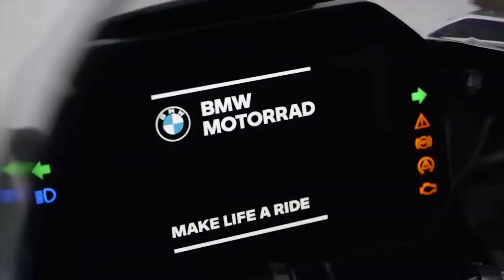BMW M 1000 RR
A BMW apresentou a exclusiva M 1000 RR, sua nova superesportiva derivada da S 1000 RR, uma moto inspirada e equipada com elementos do World SBK para os pilotos mais entusiasmados com esportividade e alto desempenho.

A nova BMW M 1000 RR enfatiza seus genes de corrida com a pintura branca e o esquema de cores M Sport com as cores azul claro, azul escuro e vermelho. Outras características da “M RR” são as tampas do motor cinza granito e a tampa do tanque de combustível pintada de preto.

Com a M RR conseguimos subir de nível em cada seção. É mais leve e rápida, e foi desenvolvida exclusivamente para oferecer o máximo de desempenho, que pode ser sentido desde o primeiro metro. Considerando o que este novo produto oferece e seu tempo de desenvolvimento extremamente curto, ainda não acredito que seja uma realidade”, disse Stephan Loistl, chefe de desenvolvimento da M 1000 RR.

A nova “M RR” emprega um motor de quatro cilindros em linha baseado no da S 1000 RR, com tecnologia BMW ShiftCam para variação do tempo de abertura da válvula e curso da válvula na admissão, atingindo sua potência máxima de 212 cv a 14.500 rpm, com torque máximo de 11,4 kgf.m entregue a 11.000 rpm. A velocidade máxima de giro ganhou 500 rpm e agora chega a 15.100 rpm. O peso é de 192 kg.